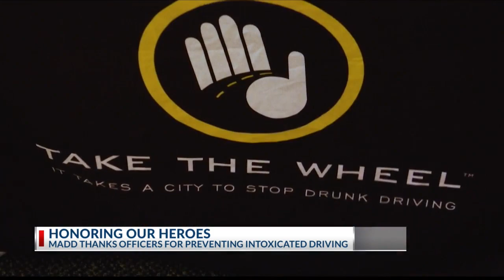East Texas police officers recognized for guarding roads from drunk drivers